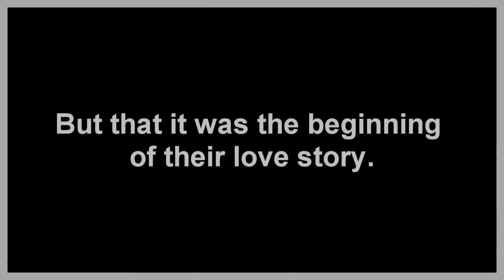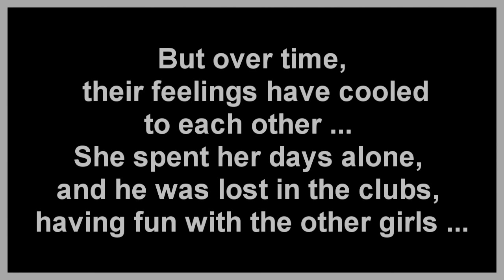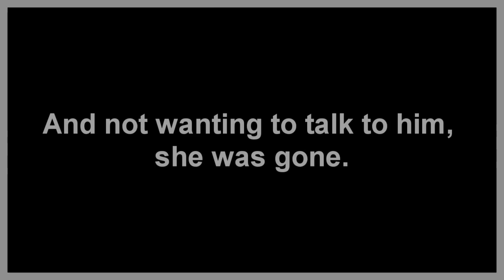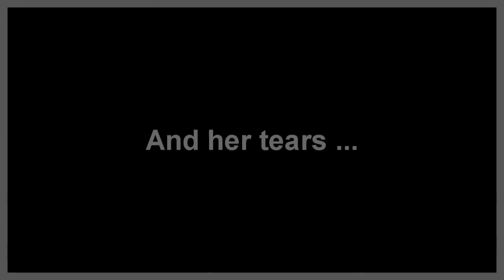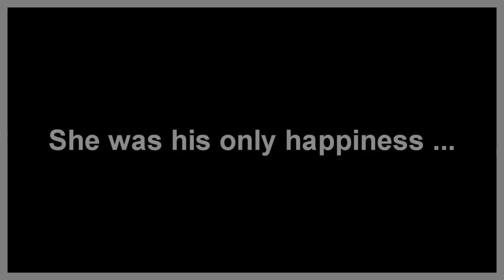Nana ✖ TOP ● no ordinary love [ fanfiction ]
Finally, I made a full-fledged mini fanfiction 😄

I've been planning to create a video, but only recently was able to get at it.

Got to like the song, but opted for a cover Sherrie Lea of Sade • no ordinary love.

p.s: my english is not very good, so if there is an mistake, please forgive :з

 I hope you enjoy this sad love story.

► please don't copy ❗️